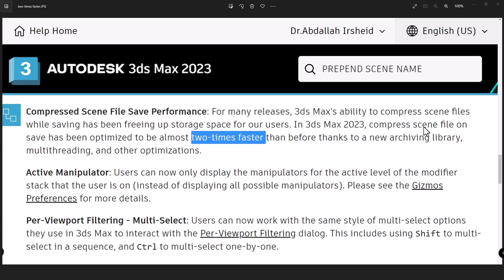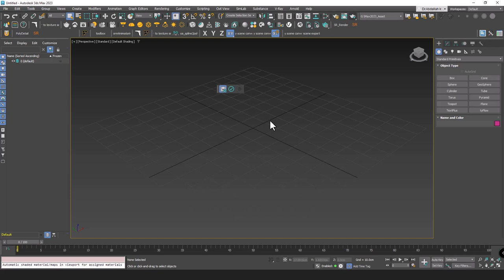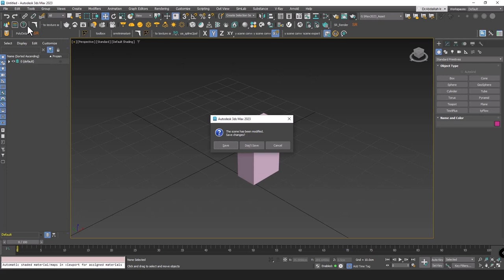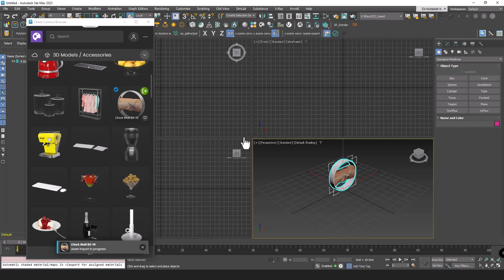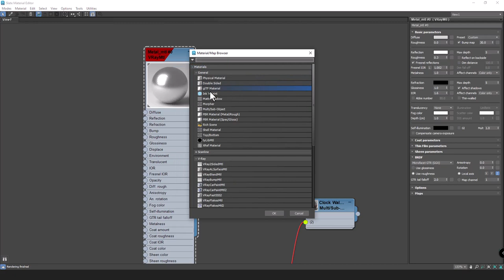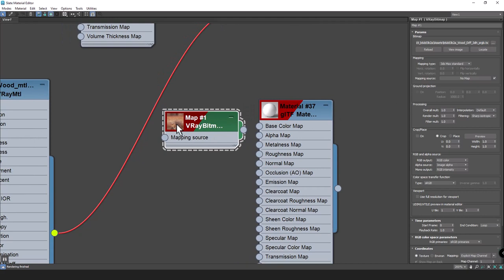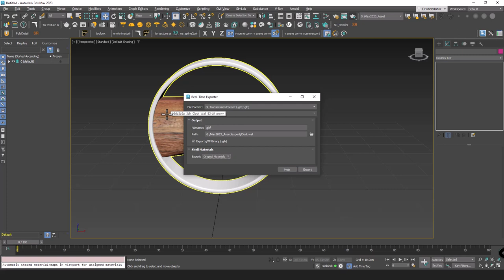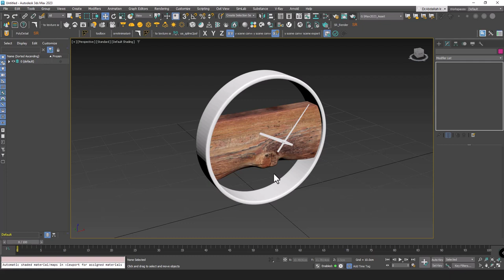3ds Max 2023 / save speed / part 3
شرح وتفسير اهم التحديثات في ماكس 2023
gLTF reader :